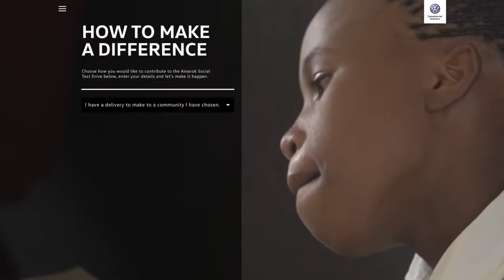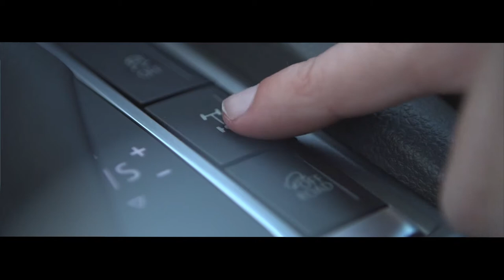Volkswagen Amarok - Social Test Drive - Case Study 2